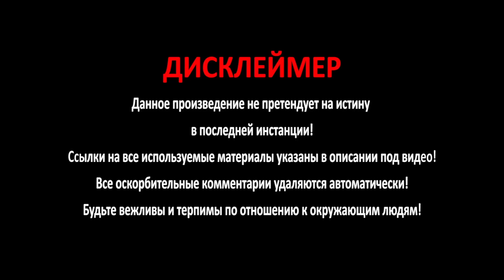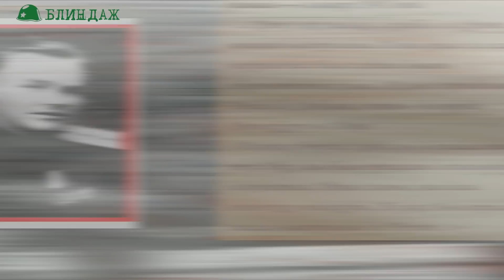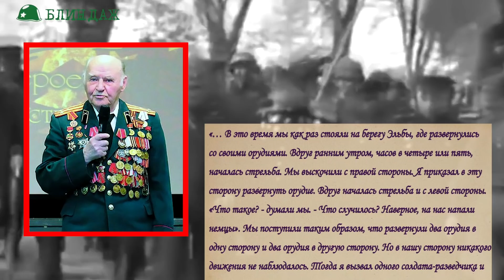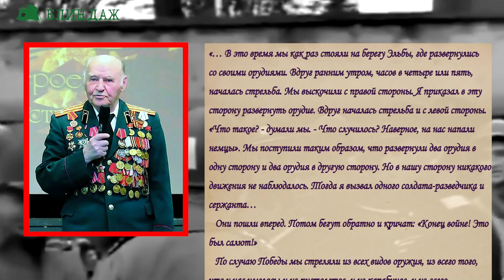Генерал вермахта: "Европа не видела подобного со времен Римской империи..." Великая отечественная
В 1941 году, когда Германия напала на Советский Союз, будущие артиллеристы возвращались из летних военных лагерей. По приказу Сталина все московские спецшколы были эвакуированы на восток. Школа, в которой учился Владимир Павлович, попала в Бийск, а Алтайский край. По воспоминаниям ветерана, там были тяжелые условия учебы: школа находилась практически на самообеспечении.
   В 1943 году Владимир Павлович по распределению попал в Днепропетровское краснознаменное артиллерийское училище, которое было эвакуировано в Томск. Закончил он его в звании младшего лейтенанта и был направлен на фронт под Варшаву, получив в свое распоряжение четыре гаубицы, 30 человек личного состава и два комплекта боеприпасов…